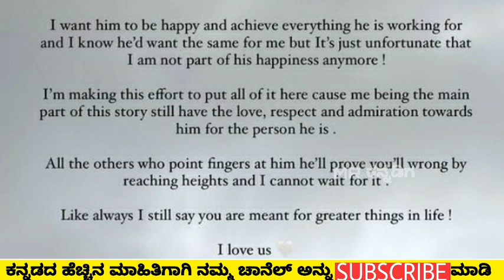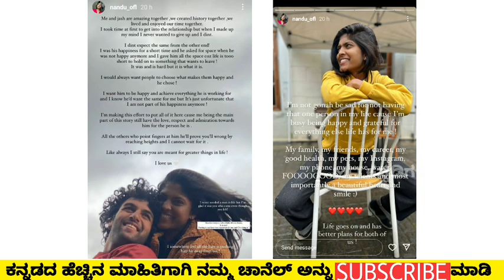ನಂದು,ಜಶ್ವಂತ್ ಪ್ರೇಮದ ನಡುವೆ ಬಿರುಕು ಬರಲು ಕಾರಣವೇನು?? | Nandini jashwanth love breakup |nandu